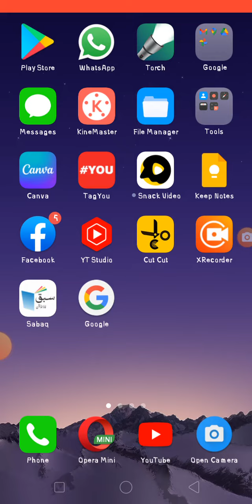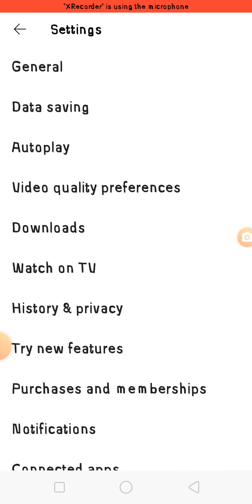How YouTube Search And Watch History Pause/Pause Search History on YouTube 2022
How YouTube Search And Watch History Pause/Pause Search History on YouTube

Viewer is video main, main  ap btawo ga k youtube per kadia watch aur search history pause ya stop karta hain  viewer bohat maza ke video ha complete dakhna aur share be karna

Viewer I Say Welcome on My YouTube Channel safeer ahmed tube. This is the tech Types Channel, In This Channel I Well Uploaded tech related Videos on Regular Basis, Which Make Strong Your knowledge, earning and relevant information.